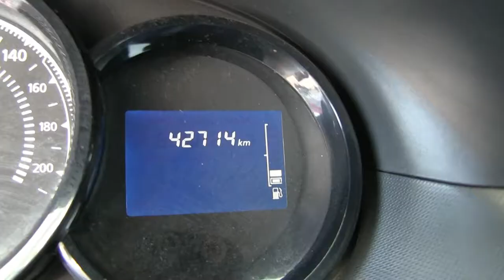Renault / Duster / 2018 - JM577645